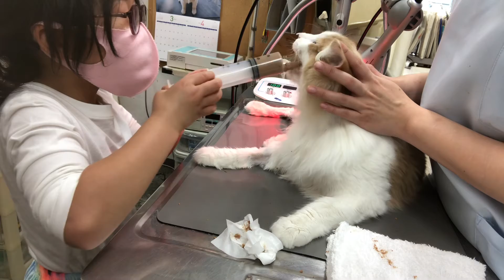⑵ノルウェージャンフォレストキャットのこねちゃんの飼主さんによる治療、栄養補助